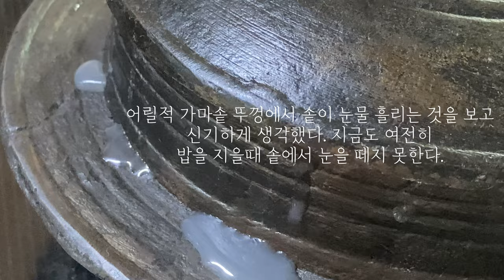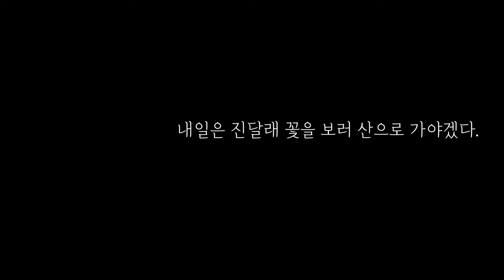시골 봄 일상 | 봄 자연 밥상